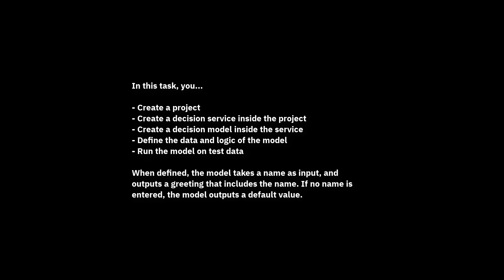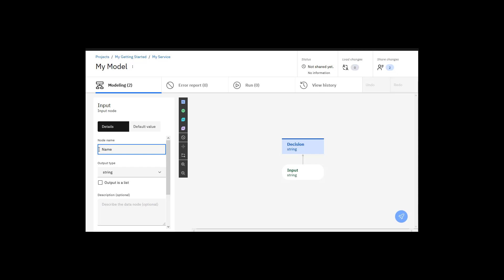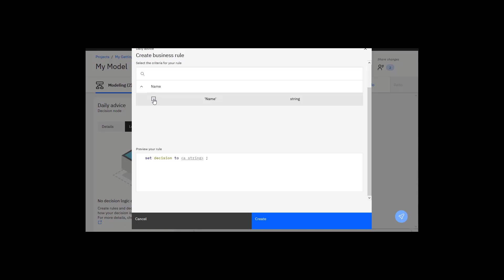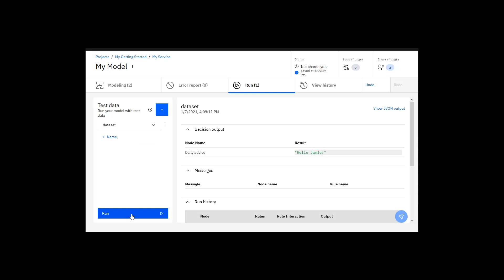IBM Automation Decision Services Getting Started Tutorial, Task 1: Making a Decision Service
This video introduces you to features in IBM Automation Decision Services 20.0.3, which is part of IBM Cloud Pak for Automation. The video shows you how to create a decision service and define it with a decision model. After you make the model, you run it with test data to check the output of the decision service.

This video is the first of five videos. It accompanies the getting started tutorial that is documented in the IBM Knowledge Center It is recommended that you refer to the tutorial in the Knowledge Center while you watch the video.